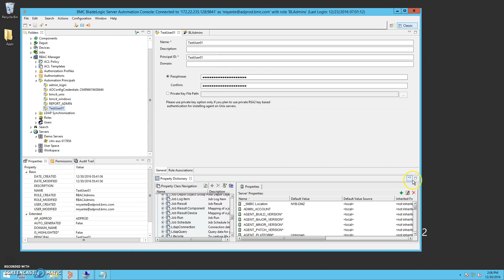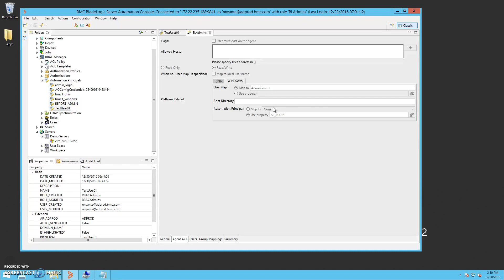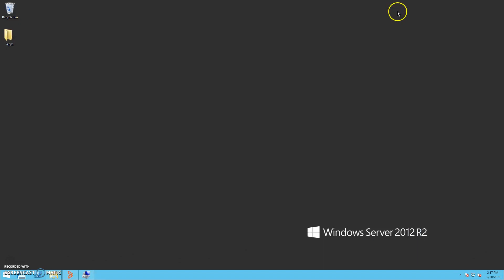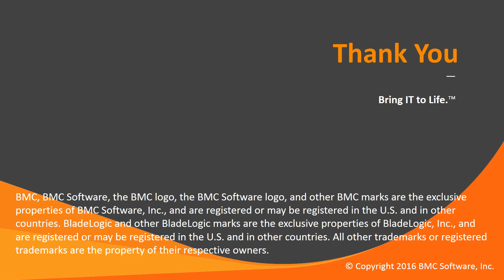BSA: Configuring and using Automation Principals (BladeLogic)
This video shows how to configure and use Automation Principals in BMC Server Automation (BSA) 8.9 for user mapping on Windows.
For more information on this topic, see the BMC Online Documentation Portal